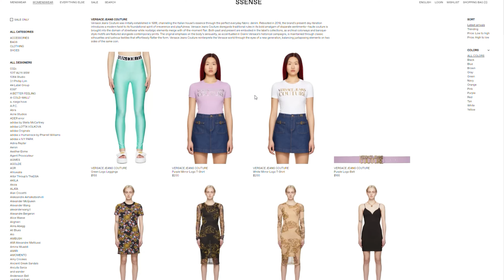Versace Jeans Couture Brown Bag Unboxing Part 1 🎀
This is a review of clothing and bags in my personal collection. As always, please do all of your homework and research on any seller and bag!

I do not promote nor condone the selling​ or purchasing of any product evil twin or authentic. This video is not a promotion for any brand or product. The video is about my own experience with​ clothing and bags from my personal collection. This video is for educational and entertainment purposes. Buy at your own risk.